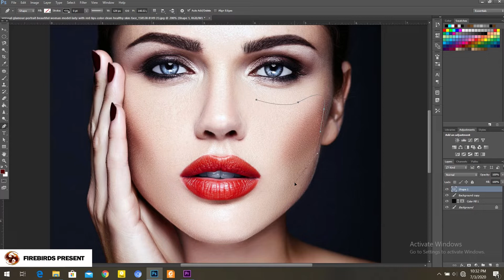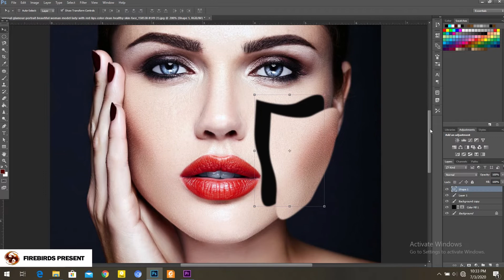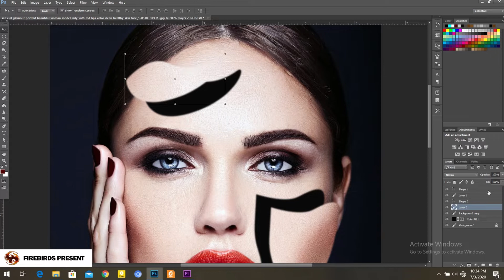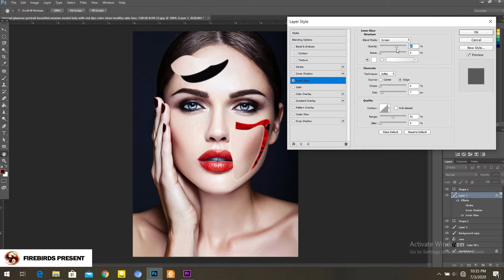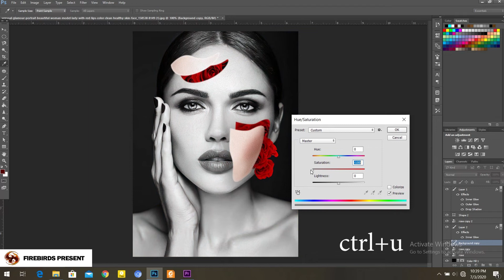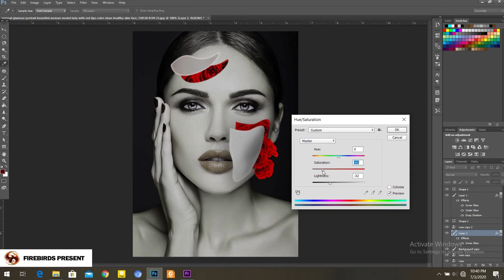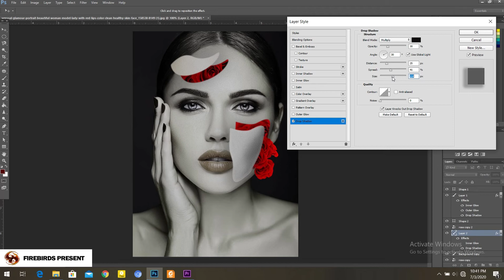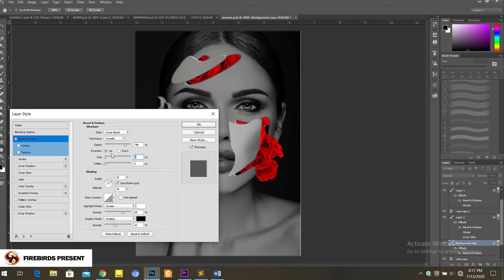How to create red Rose Face Effect in Photoshop? | Firebirds Present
In this tutorial I'll be showing you guys how to create red rose face effect in Photoshop.